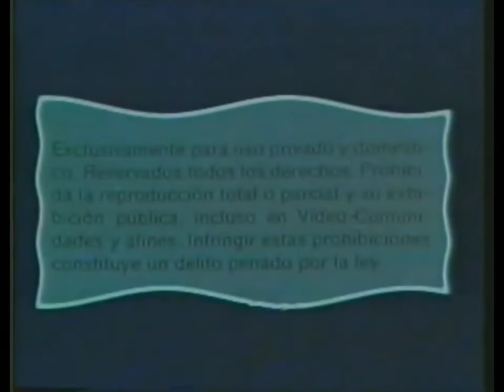Crown Films & Home Video (198?)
All i can say is that it's quite surprising at this moment lol

From "The Deputy Dawg Show".